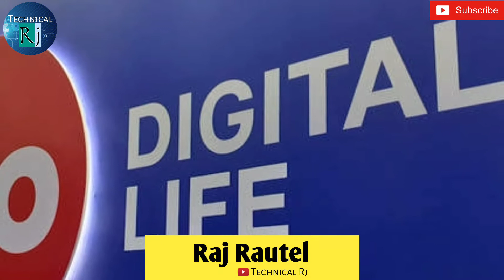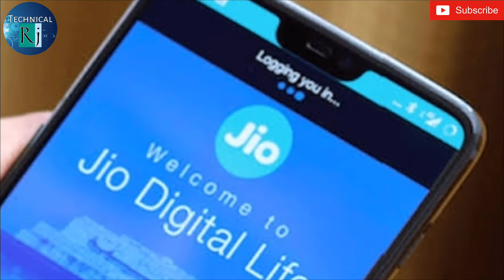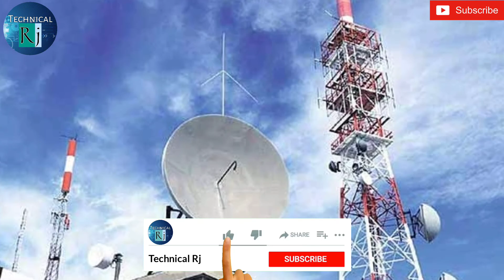Jio यूजर्स को मिलेगा अब डबल डेटा का फायदा | Jio New Data Plan | 4G data voucher | Technical Rj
Hello friends, welcome to "Technical Rj"

Dosto aaj ke video me mai aapko jio ke new data plan ke baare me btaunga, wo bhi sabhi chije details me, jio ke is data plan se ham sabhi ko milega ab double data, so please dosto is video ko pura last tak jarur dekhe.

✓follow me;-

✓my queries;-

1.Reliance jio
2.jio data plans
3.jio new Data plan
4.4g data voucher
5.data plans
6.jio 4g data plan
7.jio ka data plan
✓support us me.

|| Technical Rj ||